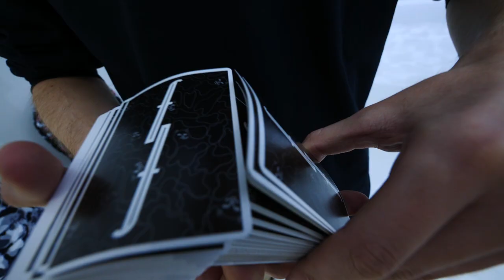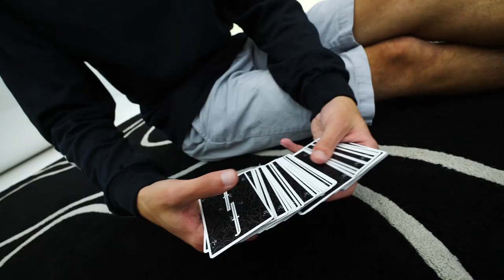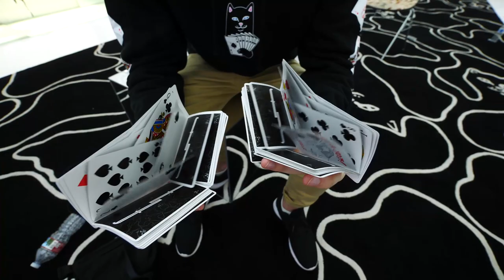ROUND THREE | Cardistry | Birger + Carter | 2018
All cardistry is created and executed by Birger Karlsson and Carter Macdiarmid. Ripndip Fontaines are now sold out. Some clothing is still available while supplies last.